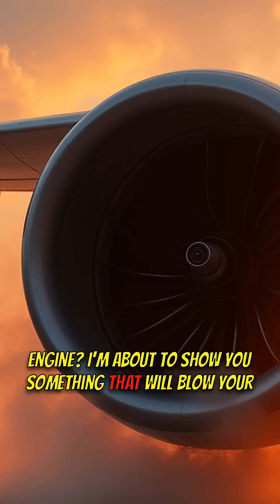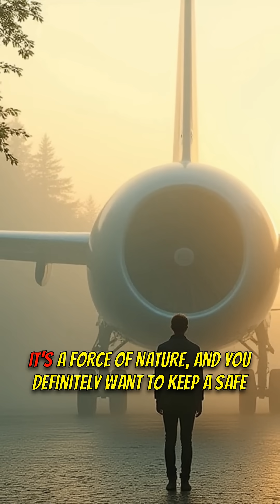Jet Engine Danger: What Happens If You Walk In Front?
🤯 Ever wondered about the sheer power of a jet engine? Discover the shocking truth about their incredible suction force! ✈️

🟦 KEY FEATURES:
1️⃣ Boeing 777 engine power.
2️⃣ Air intake volume: 1,650 kg/second.
3️⃣ Force generated: 75,000 lbs.

🟩 WHY IT MATTERS:
- Understand the immense power of jet engines.
- Learn about the dangers of being near a running engine.
- See a shocking illustration of the forces involved.